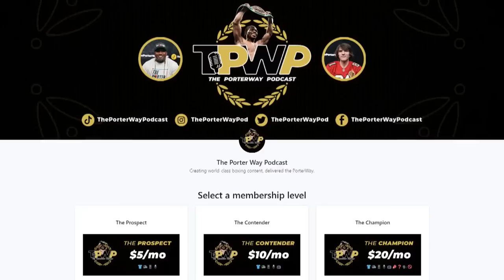Navarrete Digs Deep & Alycia Baumgardner Says "Say My Name"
This week on The PorterWay Podcast, we go live with Undisputed World Champion Alycia Baumgardner who calls in to recap an exciting weekend of boxig including Emanuel Navarrete vs Liam Wilson on Top Rank/ESPN, and Alycia Baumgardner vs Elhem Mekhaled and Amanda Serrano vs Erika Cruz on DAZN. Plus, we look ahead to preview the Rey Vargas vs O'Shaquie Foster fight card on PBC/Showtime.

00:00 The Show Will Begin Shortly
00:25 Show Intro
04:58 Alycia Baumgardner Interview
18:50 RECAP: Richardson Hitchins vs John Bauza
27:39 RECAP: Alycia Baumgardner vs Elhem Mekhaled
30:12 RECAP: Amanda Serrano vs Erika Cruz
35:41 RECAP: Richard Torrez Jr. vs James Bryant
41:10 RECAP: Arnold Barbosa Jr. vs Jose Pedraza
44:29 RECAP: Emanuel Navarrete vs Liam Wilson
55:41 Rey Vargas vs O’Shaquie Foster Fight Night Preview
01:02:22 Super Bowl Predictions
01:08:47 Fan Q&A
01:11:11 PROMOS: Rival and Patreon
01:12:32 Motivational Message: Commitment

The PorterWay Podcast—a Blue Wire Podcast—is hosted by two-time welterweight world champion "Showtime" Shawn Porter alongside longtime friends and co-hosts Anthony Brenagh and FightHype's Sean Zittel, and is produced by Ryan Hafey of Hafey Digital.

Instagram.com/theporterwaypod
Twitter.com/ThePorterWayPod
Facebook.com/ThePorterWayPodcast
Tiktok.com/@theporterwaypodcast